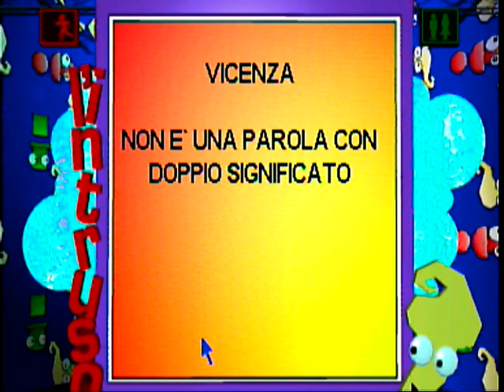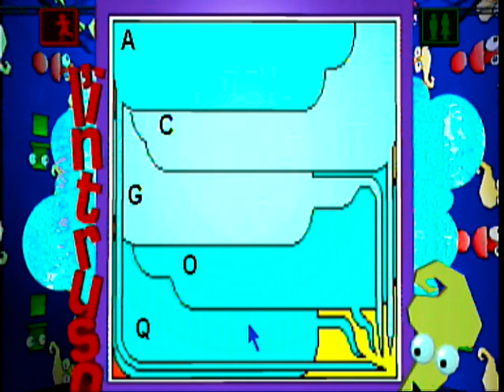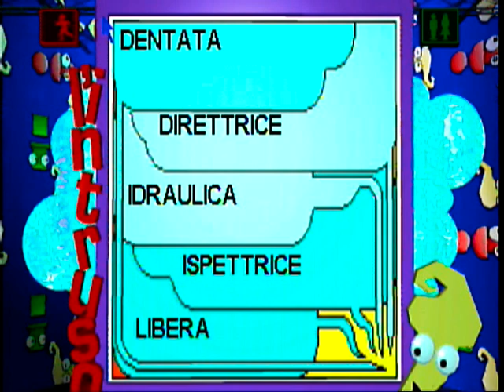Quizmania Philips CDi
Quizmania is one of the rarest CDi releases, and consists of several different quiz based minigames. This game is an Italian exclusive. Good luck trying to find a copy.